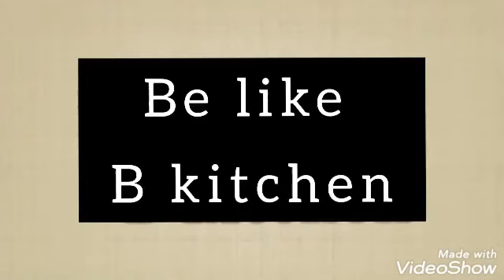world famous 7 tombs walking time 🦶🐕🐆